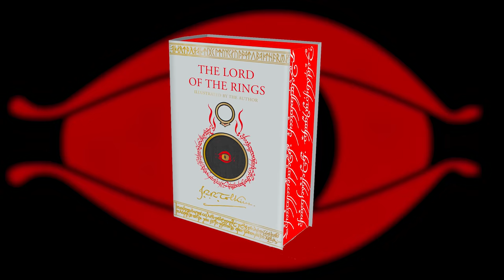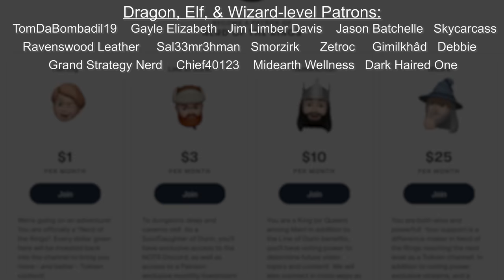Sauron in the Third Age | Tolkien Explained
Today, we explore all of Sauron's actions and travels during the Third Age!  We will cover his multiple trips to the East and Dol Guldur, how his presence brings out evil across the map, his physical form during the War of the Ring, and his strategy during the War of the Ring.

After his defeat at the hands of the Last Alliance of Elves and Men, Sauron goes into hiding, growing his strength and using all his cunning to craft a plan for vengeance.  Using his magic, his servants, and his newly found palantir, he will attempt to bend all of Middle-earth to his will.

To purchase artist work, I highly recommend checking out these amazing artists online!

Sauron - War of the Last Alliance - Matt DeMino
Barad-dur and Orodruin - Mike Coombs
Sauron - Jerry Vanderstelt
Sauron vs Elendil and Gil-galad on Orodruin - Kip Rasmussen
Isildur cut the Ring - Denis Gordeev
The Necromancer - SpartanK42
Dunedain Tracker - Aleksander Karcz
Rohirrim - Julia Alex
Dark Lord Sauron - SpartanK42
The Gladden Fields - Anke Eissmann
Black Arrow - Paolo Puggioni
Attack on Dol Guldur - Angus McBride
The Gift - Catherine Chmiel
Minas Ithil - Shadow of War Concept Art
Minas Morgul - Shadow of War Concept Art
The Dark Lord and the Palantir - The Baby Dragons
Blue Palantir - Aitor Fernandez
Red Palantir - Aitor Fernandez
Saruman the White - Matt DeMino
Saruman - Vihrushka
Gollum's Journey Commences - Frederic Bennett
Mordor - Ochi Zla
Sauron - Shockbolt
Sauron Power - Ben Juniu
Frodo Meets Sauron - Anastasiya Cemetery
Boromir arrives to Rivendell - 1oshuart
The Palantir of Orthanc - Shockbolt
The Nazgul - Istrandar
The Palantir - Morgen Bell
Sauron - Johnnyslowhand
Sauron - Jean Pascal Leclerc
Aragorn and the Rohirrim - Magali Villeneuve
A Sudden Call to Mount Doom - Ted Nasmith
At the Cracks of Doom - Ted Nasmith
The Shadow of Sauron - Ted Nasmith
The Fate of Isildur - Anato Finnstark
Melkor reaching Arda - Sarka Skoripikova